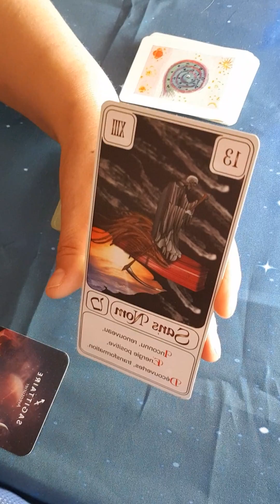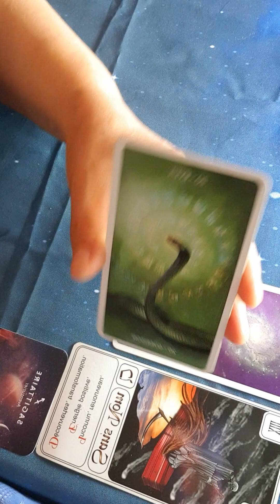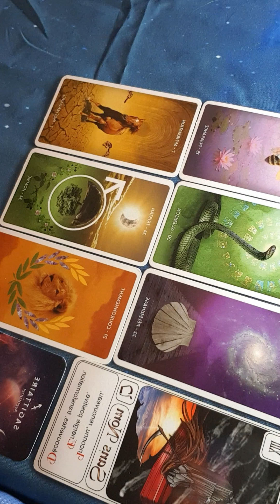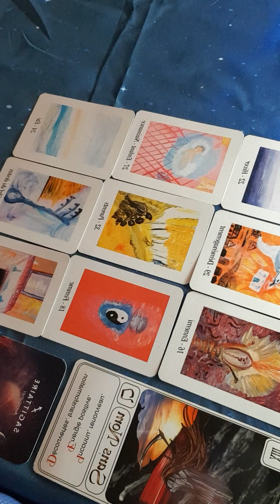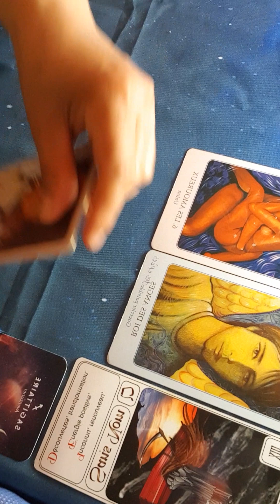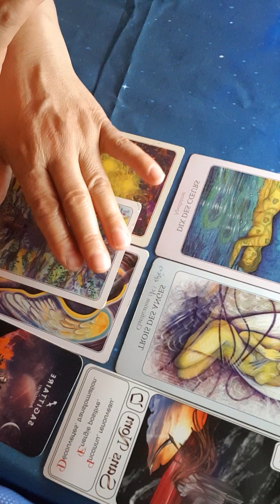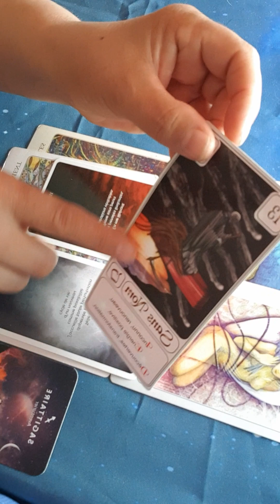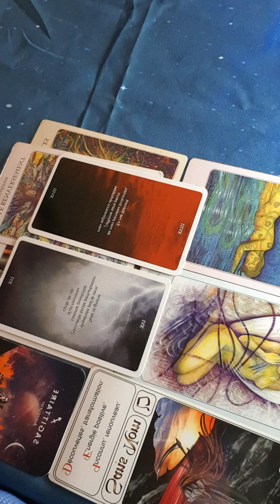les tirages pour les Sagittaire pour le mois de juin 2023 tourner les pages par le passé